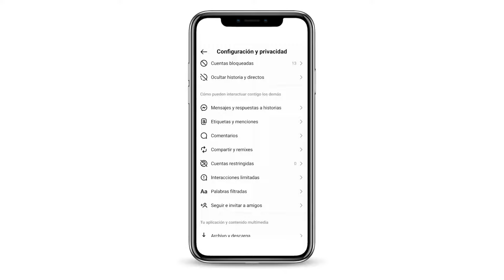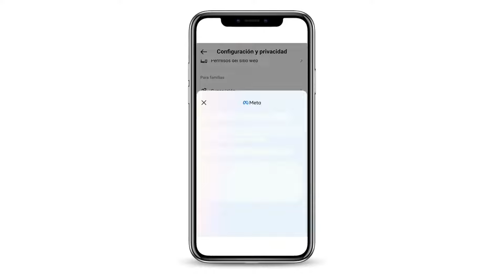Configura tu privacidad en Instagram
Aprende a configurar las principales opciones de privacidad de tu cuenta de Instagram con este vídeo tutorial elaborado por la Agencia Española de Protección de Datos (AEPD).

Más información sobre protección de datos, tus derechos y privacidad en la web de la Agencia